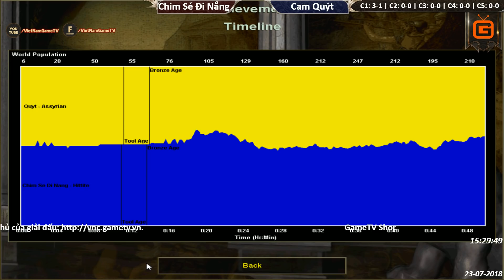C2T1 | Solo Hit - Assy | CSĐN vs Cam Quýt | Ngày 23-07-2018